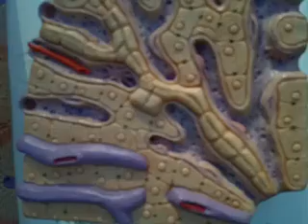Liver histology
A view of liver histology from our lab model.